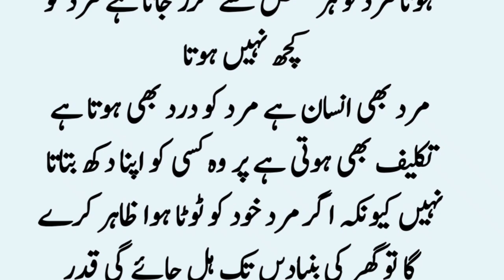Mard Jab Rota Hain | Man Crying |sonehri batein |Urdu Think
credit Music By 👇

Nasheed Islamic Background music